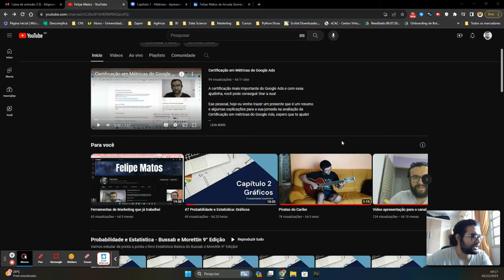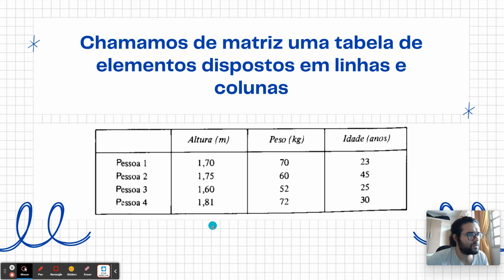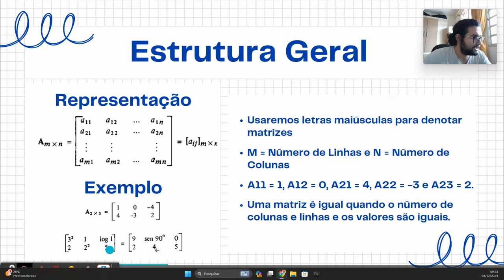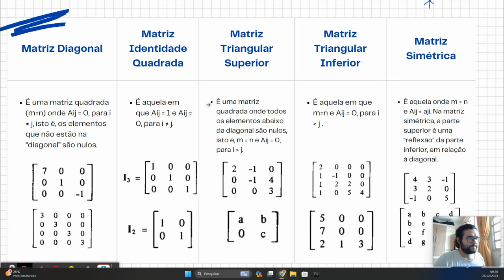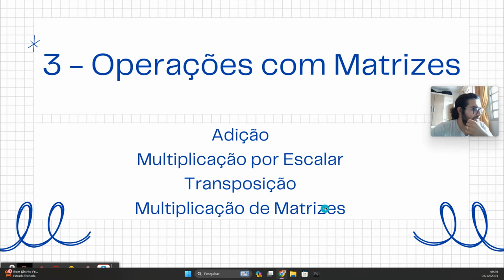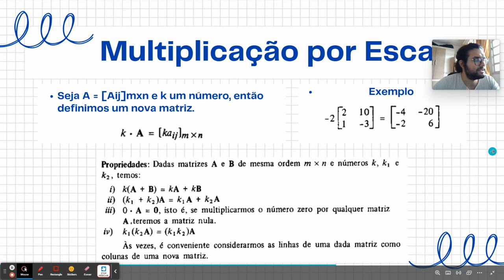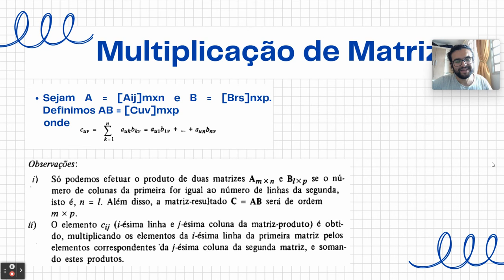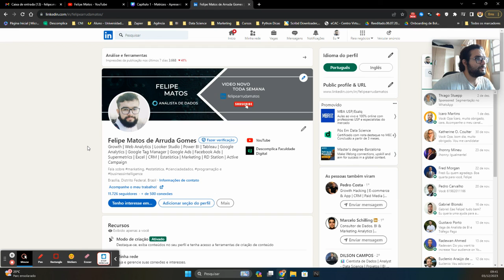#2 Curso de Álgebra Linear - Matrizes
Matrizes: a base da ciência de dados

Matrizes são uma estrutura de dados fundamental na ciência de dados. Elas são usadas para representar dados tabulares, como tabelas de estatísticas, tabelas de preços, e tabelas de classificação. Também são usadas para representar equações lineares, sistemas de equações, e transformações lineares.

O estudo de matrizes é uma parte fundamental da formação de um cientista de dados. Com um bom entendimento de matrizes, os cientistas de dados podem realizar tarefas complexas de análise e processamento de dados.